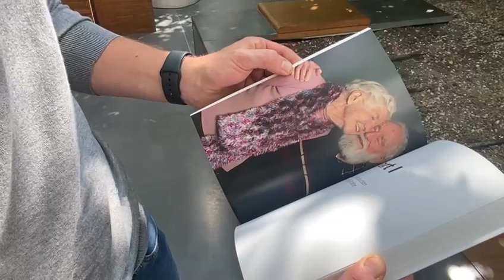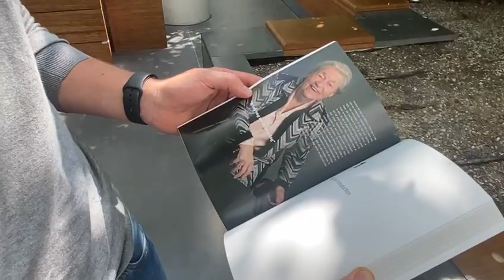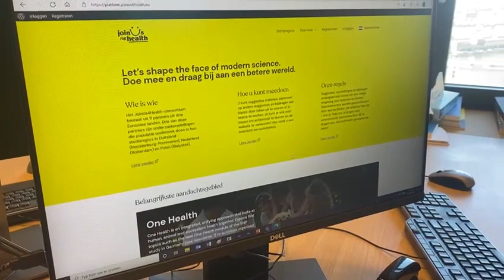Onderzoek Dr. Silvan Licher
‘Er zijn patiënten die geen enkele langdurige ziekte krijgen in het leven, maar andere patiënten hebben er soms wel vijf tegelijk. Hoeveel mensen hebben eigenlijk meer dan één langdurige ziekte? Welke ziekten komen vaak samen voor, bij wie en waarom? Dat wil ik graag weten. Zo kunnen wij bestaande ziekte-specifieke zorgpaden en richtlijnen beter af stemmen op de behoefte van patiënten met meerdere langdurige aandoeningen.’

Dr. Silvan Licher (31) is arts-epidemioloog in het Erasmus MC. In 2021 won Silvan Licher de Sterk Participatie prijs van het Longfonds voor het SHIFT-onderzoek. Hij ontving de prijs omdat hij patiënten op zeer enthousiaste wijze betrok bij zijn onderzoek. Silvan Licher legt in deze video uit hoe hij de prijs heeft ingezet.